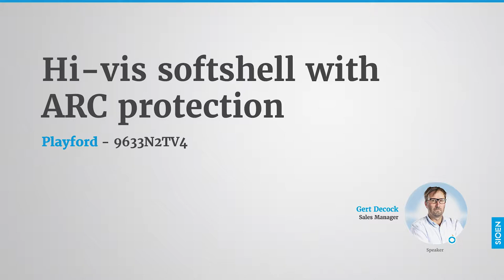Sioen 'Playford' : Hi-vis softshell with ARC protection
Without a doubt the best of our multi-norm products. The Playford hi-vis softshell is top of the line. Designed in two contrasting colours, it looks stylish and sporty, but at the same time it offers excellent arc protection. This softshell with sleeve narrowing and standing collar is waterproof and fitted with reflective FR strips. The Playford is furthermore equipped with one inside pocket, and plenty of functional storage options (one chest pocket, two inset pockets, and one loop for gas detection meter) on the outside. The Playford can be worn separately, or as extra lining in other multi-standard raincoats.